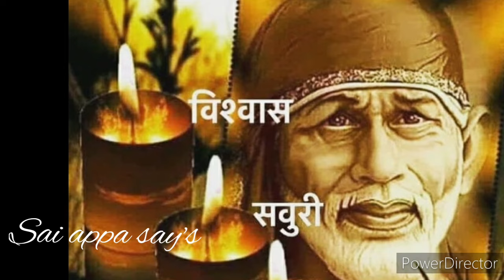உண்மையும் நேர்மையும் உன்னிடம் இருந்தால் இதை கேள்/Shirdi sai baba advice in tamil/sai motivation 🔥